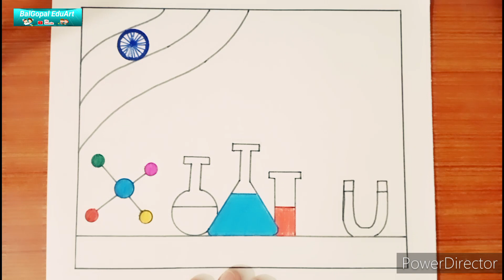NATIONAL SCIENCE DAY DRAWING EASY|28 Feb 00|national science day poster drawing